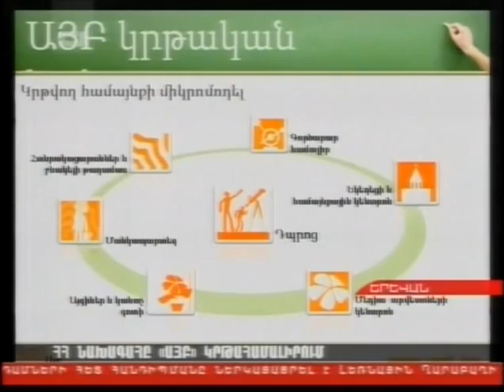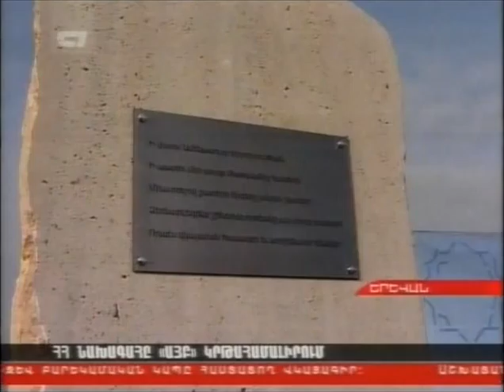Inauguration of Ayb School's New Building | H1